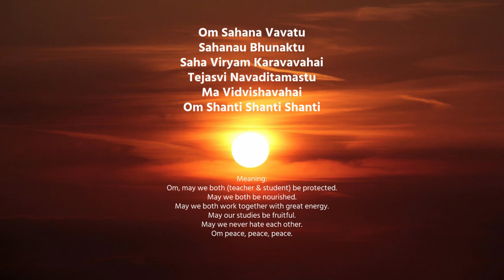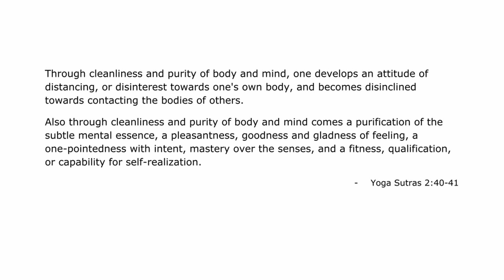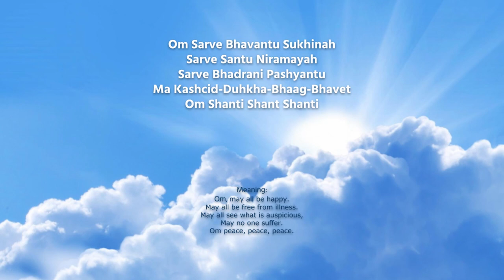Raja Yoga Session 7: Shaucha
Shaucha (purity) is one of the observances of yoga. How can we maintain purity in this decaying world? After a short talk, there will be poses such as Chair Pose, Crescent Moon Pose,  Monkey Pose, Cobra Pose and Elbow Plank Pose. The practice will end with a purifying breath Kapalabati (Shining Skull Breath).